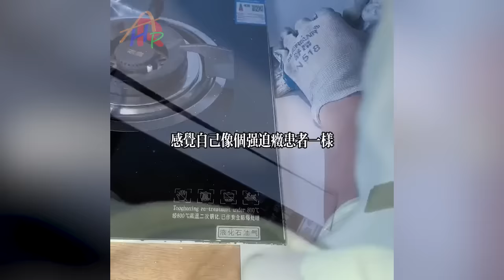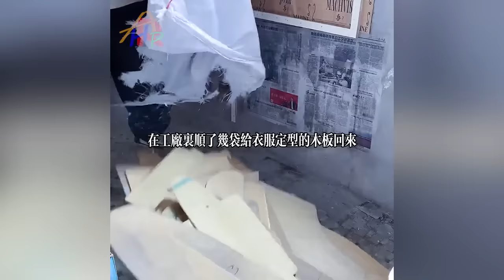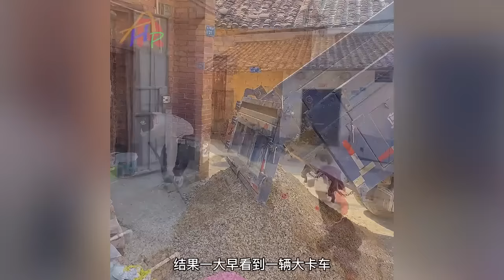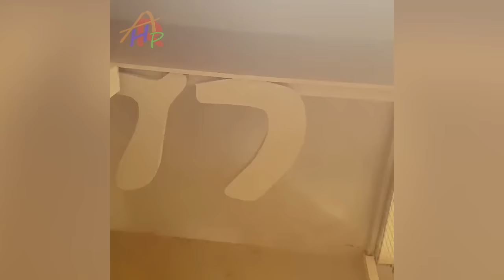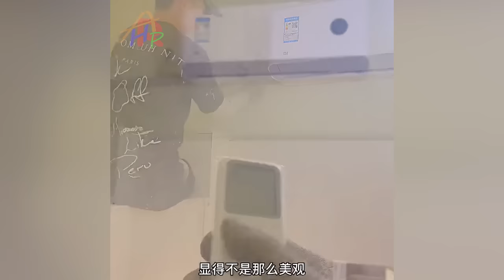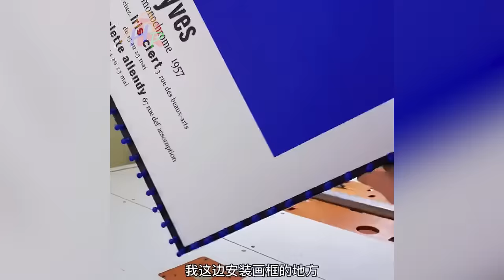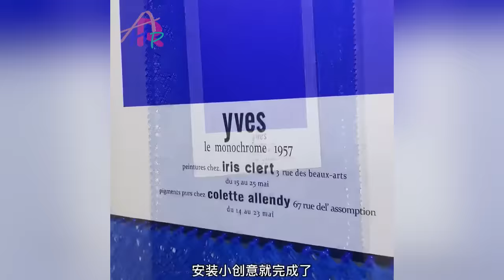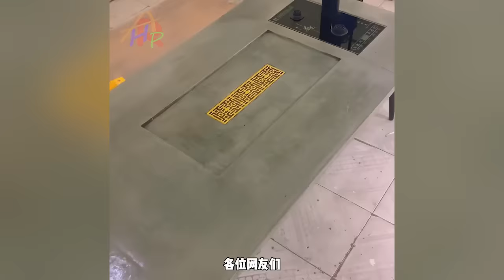Incredible ~ A Divorced Man Buys An Old Rural House To Clean And Renovate